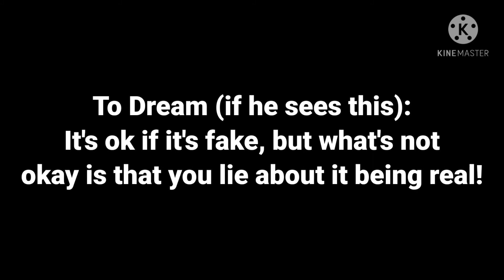Dream FAKED his boat clutch! PROOF | Dream's Minecraft manhunt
Come after me Dream stans